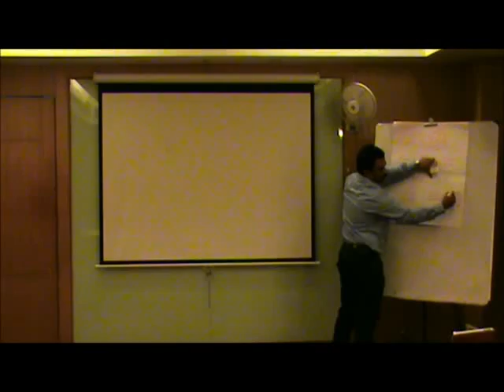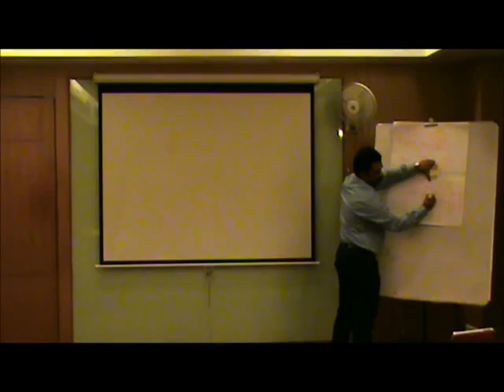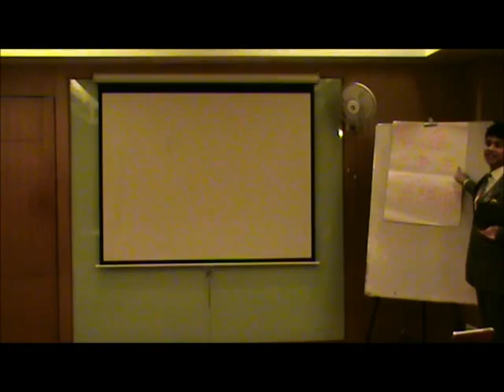Vaz Public speaking for Trainers